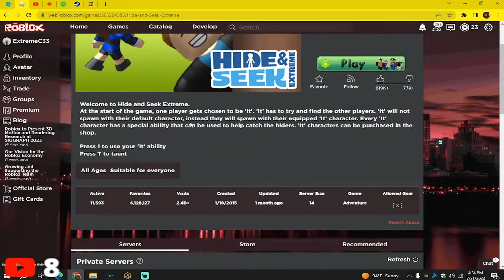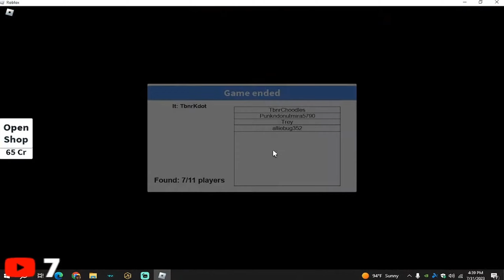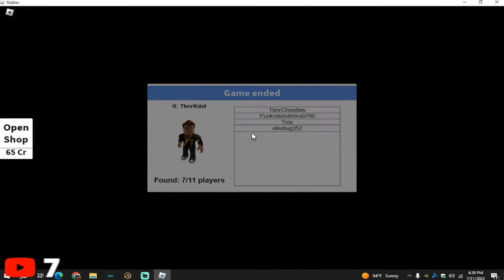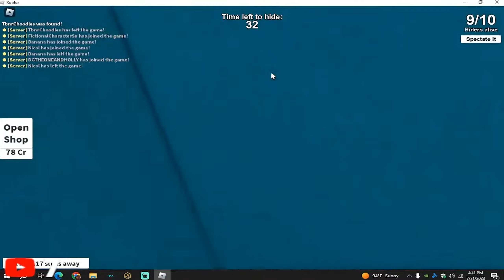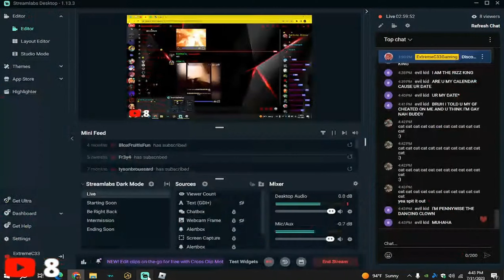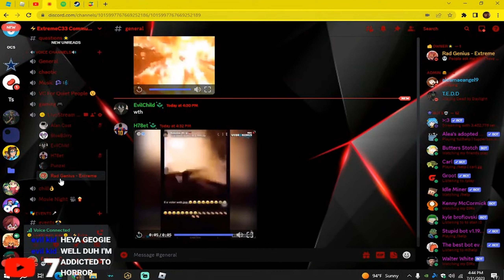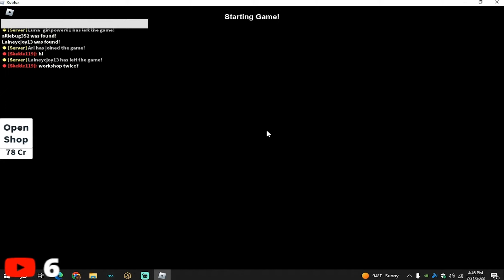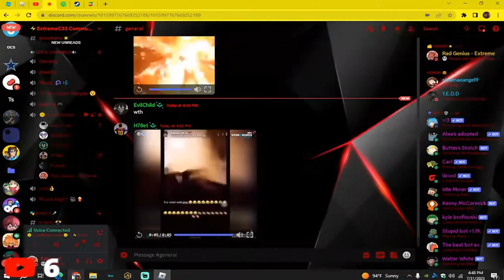ExtremeC33Gaming Plays Hide and Seek Extreme!